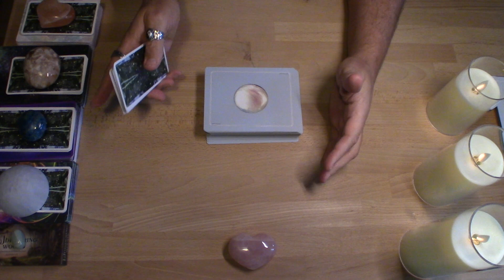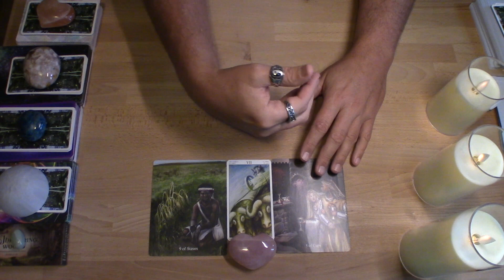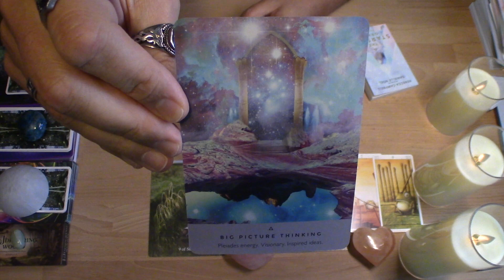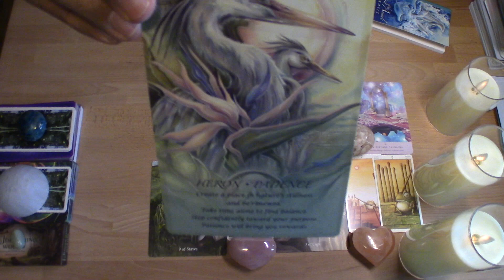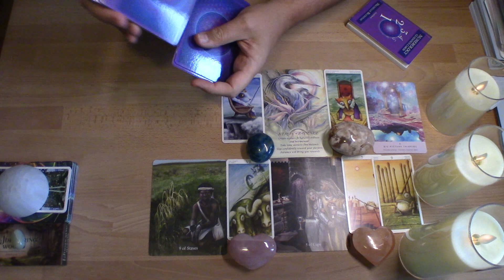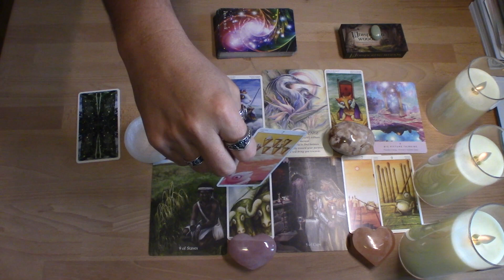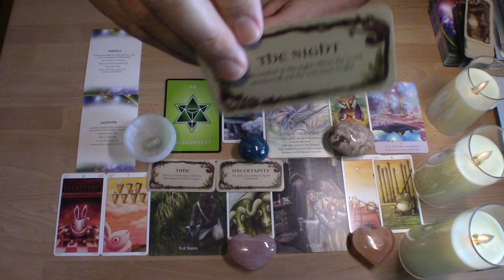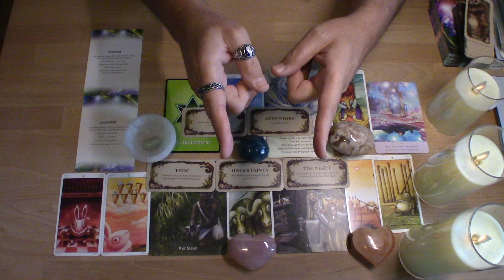♎️ LIBRA-AUG 2022-MONTHLY READING 🌟LIFE GETS SIMPLER WITH THE DISCOVERY OF YOUR POWER OF CHOICE!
Where can you use support, grounding or be held in your life? We ask the Creator this question as we reflect on the energy of the Earth Star Chakra. This reading is for the sign of Libra Sun, Moon, Rising, or if you have Libra anywhere in your chart.

♦️ CARDS USED:
Ancestral Path Tarot by J.Cuccia-Watts
♦️Tarot of the Magical Forest by L.Scarabeo
♦️Starseed Oracle by R.Campbell
♦️Spirit of the Animals Oracle by J.Bergsma
♦️Numerology Guidance Cards by M.Buchanan
♦️High Vibe Card Deck by B. Moore
♦️Whispering Woods by J.Le

*Prices subject to change:
Recorded Video:
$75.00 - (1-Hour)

Live Virtual Session:
$120.00 – (1-Hour)